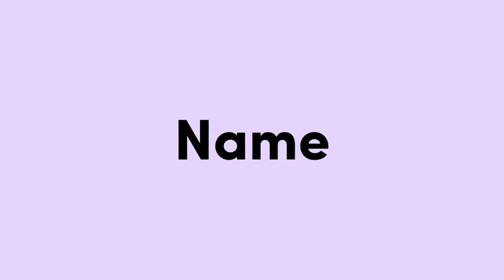[DMV] IN THE NAME OF LOVE - DONGHUA ROMANTIC SONG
Hi! VarVaraa here. Enjoy!
== Random Donghua DMV & CGM ! ==
►Singer : Martin Garrix & Bebe Rexha
►Original : Martin Garrix & Bebe Rexha - In The Name Of Love (Official Audio)
Martin Garrix & Bebe Rexha - In The Name Of Love (Official Audio)